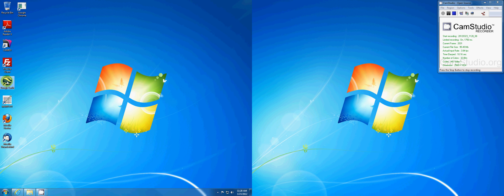Google Earth -tutorial.avi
How to add files to Google Earth.  Google Earth can read .kml and .kmz.  Google Earth Pro can also import .shp files and convert them to .kml files.